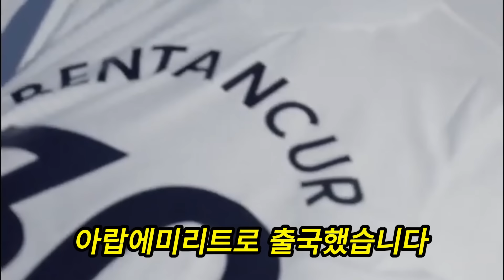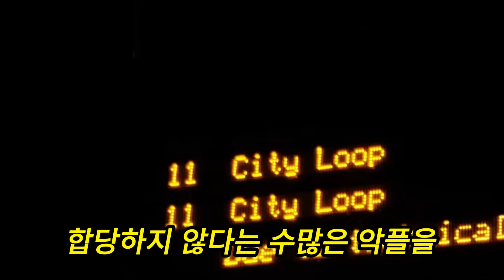벤탄쿠르, 손흥민 10년 노예 계약 폭로; "이제야 손흥민의 짐 이해한다"; 손흥민과 레비 회장과의 격렬한 대화; 벤탄쿠르 정보 유출 후 영국에서 고립.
🎥 벤탄쿠르, 손흥민 10년 노예 계약 폭로; "이제야 손흥민의 짐을 이해한다" - 손흥민과 레비 회장과의 격렬한 대화; 벤탄쿠르 정보 유출 후 영국에서 고립.

🔍 이 채널은 손흥민과 토트넘에 관한 놀라운 이야기와 뉴스를 다룹니다. 벤탄쿠르가 손흥민의 10년 노예 계약을 폭로하며 손흥민의 짐을 이해한다고 언급하며, 손흥민과 레비 회장 간의 격렬한 대화를 공개합니다. 또한, 벤탄쿠르 정보 유출 후 영국에서 고립된 상황을 다룹니다.

🌟 독점 인터뷰, 전문가 의견, 그리고 축구계의 최신 동향을 제공하며 토트넘 팬들에게 심층 정보를 제공합니다.

📣 구독하고 알림을 설정하여 최신 뉴스를 실시간으로 받아보세요!